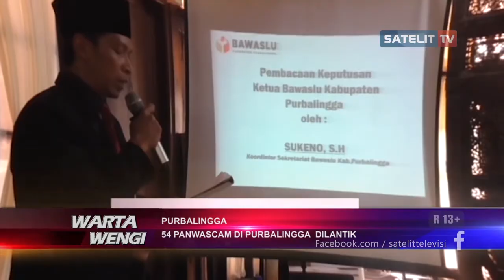54 PANWASCAM DI PURBALINGGA DILANTIK